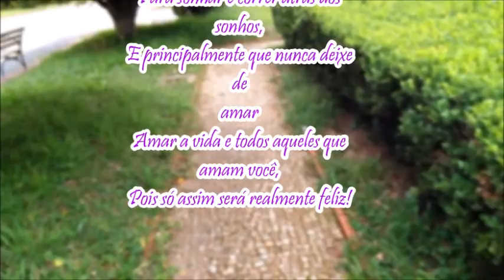desenhando o Museu do Ipiranga-SÃO PAULO-🎨Desenhistas de retrato em são paulo